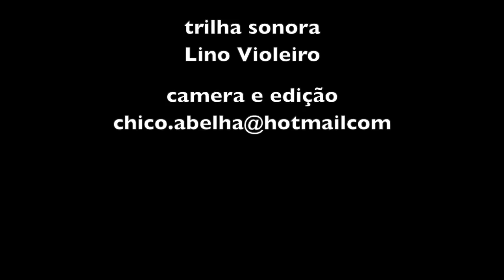LEON GUERREIRO VISITA CHICO ABELHA - PARTE 2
Um gostoso bata papo com o violeiro de Aparecida e sua atual esposa, Mari Kai que vieram me visitar domingo passado.
Whatsapp do casal - 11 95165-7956

Assista aqui pelo link a primeira parte deste vídeo